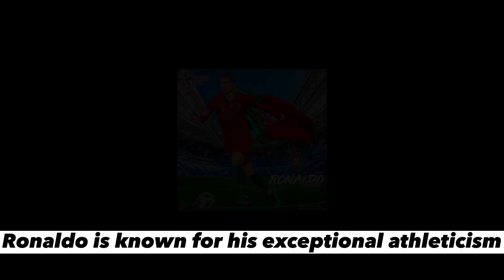Cristiano Ronaldo greatest achievements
CRISTIANO RONALDO THE FAMOUS FOOTBALL PLAYER OF ALL TIME. HIGHEST ACHIEVEMENTS AND GOALS @KuyaMaykTV @FußballCR7 @FootballTime @CR7youtubeShorts